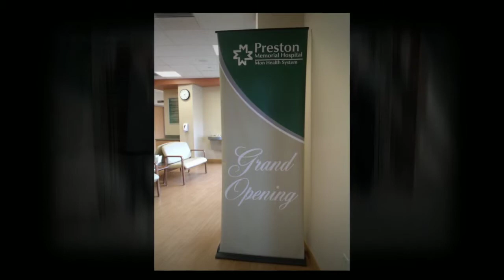Physical Therapy Kingwood, WV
Since 1955, Preston Memorial Hospital has been providing residents of Preston County and beyond with advanced and acute medical care.

Offering high quality, patient-centered and affordable healthcare, the new Preston Memorial Hospital provides a range of services for many health needs.  Whether you are looking for family care, urgent care, physical therapy or dietary guidance, our professional staff can provide the health care services you and your family needs.

As an integral part of the community, we are proud to provide quality healthcare twenty-four hours a day.  The ability to seek preventative and acute medical service close to home is essential for a healthy and growing community.  At Preston Memorial Hospital, we have a strong commitment to providing personalized care and service with compassion and respect for our patients and the community.